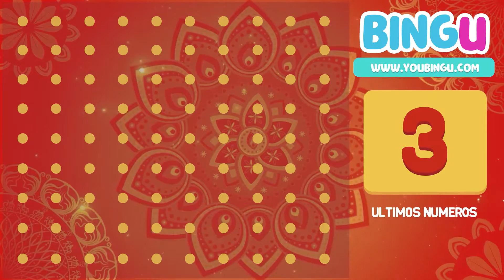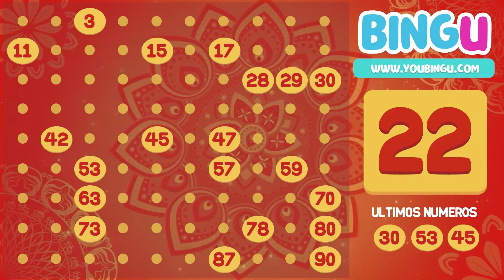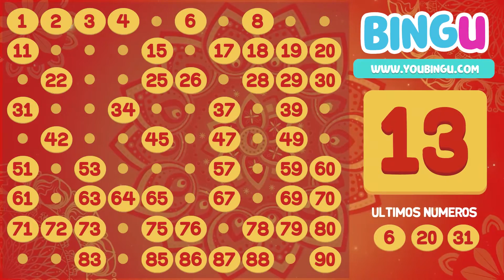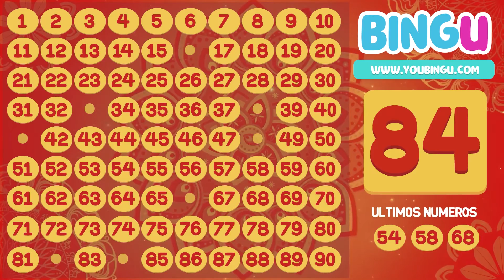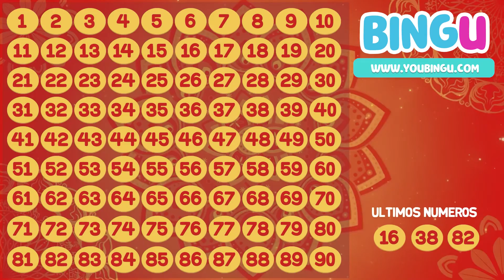1 Jogo de CANTADO BINGO EM PORTUGUES, Jogue sem limites | BINGU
bingo ao vivo,
bingo ao vivo online,
bingo ao vivo em seabra,
bingo app,
a bingo game,
a música bingo,
a jugar bingo,
bingo bingo,
b movie bingo,
bingo em português,
bingo jogo,
bingo jogo online,
bingo lucky,
bingo online,
bingo portugues,
bingo virtual,
bingo 0-90,
bingo 60 min,
bingo 90 bolas,
bingo 90 da sorte,
bingo 90 gratis